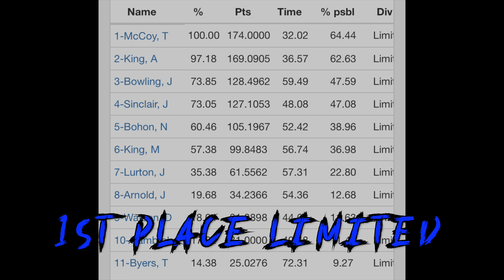USPSA Limited 1st Place! July 2020 My First Win (4k)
This month makes a year Ive been shooting USPSA Limited. As awesome as it is to have been in the sport for a year its even sweeter that this month I also took my first Limited win!